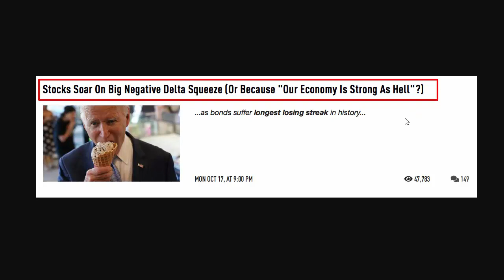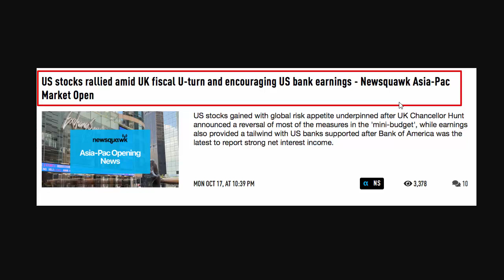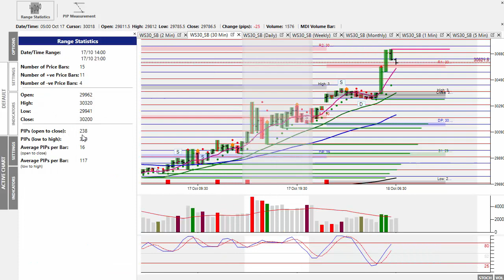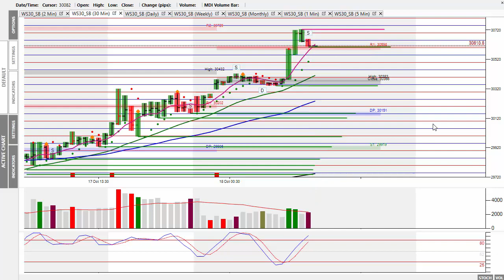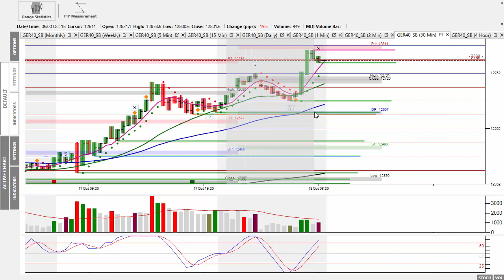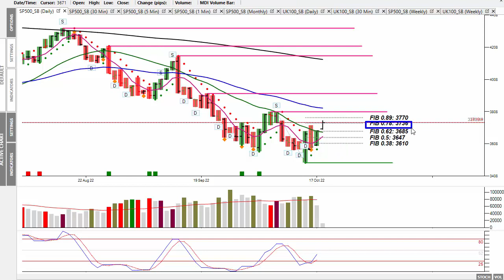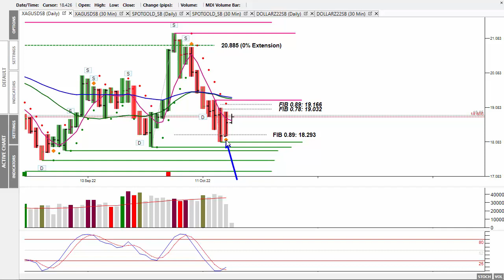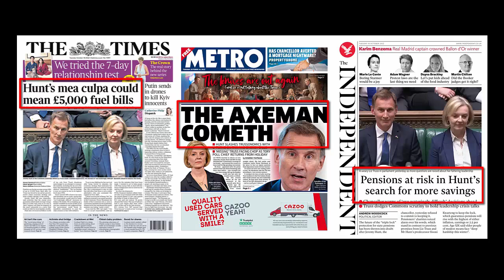Market Alert Tuesday 18th Oct 22 - Stock Markets Rallied Amid UK Fiscal U-Turn!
In today's 'Market Alert' I look at what was behind yesterday's strong rally and what to expect going forward.
There's no high impact news items out today, so the market will have to make it's own mind up, but given the short squeeze that's in progress, they will do what they can to keep this going.